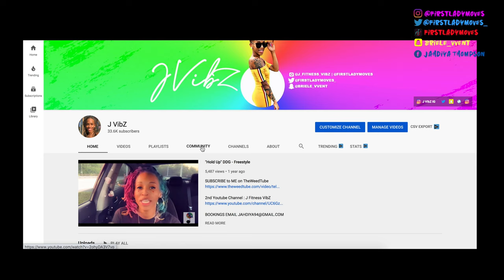I'm Going To Jail 🤯 Grocery Shopping While Intoxicated...Very Hilarious ! Must Watch ! (Vlog Cont.)